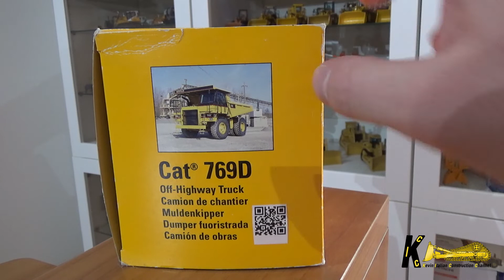Dumper Caterpillar 769D White Version 1:50 by NZG Model Review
Recensione del dumper da cava Caterpillar 769D in scala 1:50, prodotto da NZG ed uscito nel 2000.
Modello discretamente dettagliato per l'anno in cui uscì. Ciao!

Review of the Caterpillar 769D quarry dumper in 1:50 scale, produced by NZG and released in 2000.
Discreetly detailed model for the year it was released.

La mia attrezzatura:

Video camera
Action cam